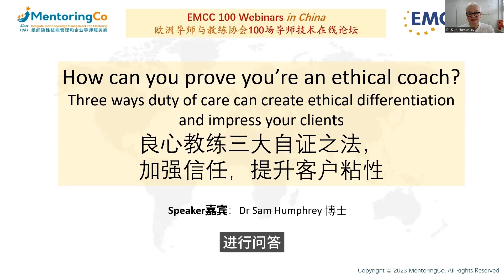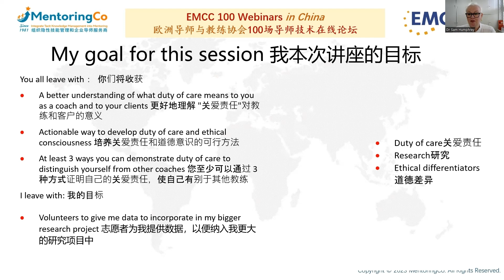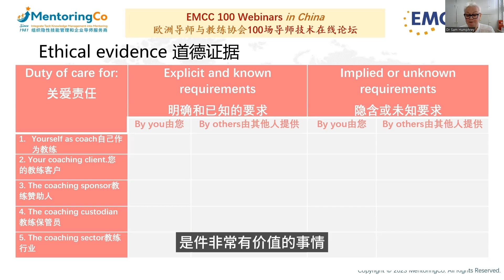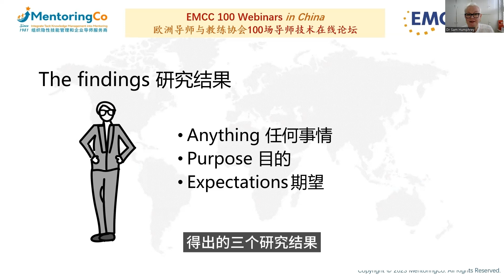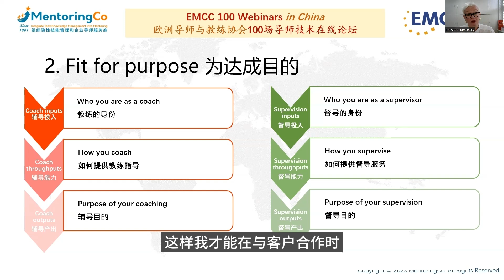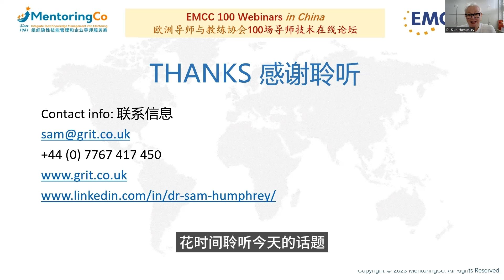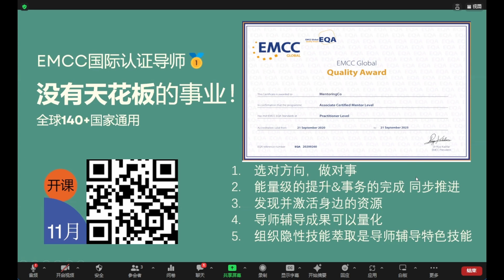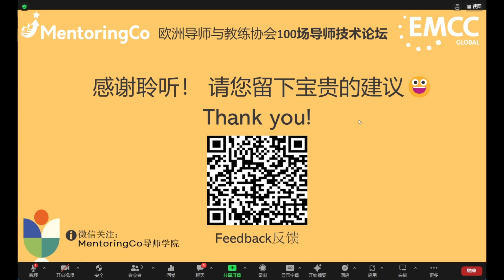61. Dr. Sam Humphrey - How can you prove you’re an ethical coach? 良心教练三大自证之法，加强信任，提升客户粘性